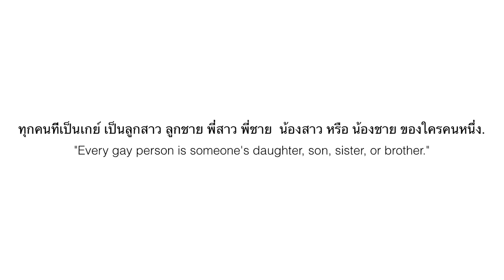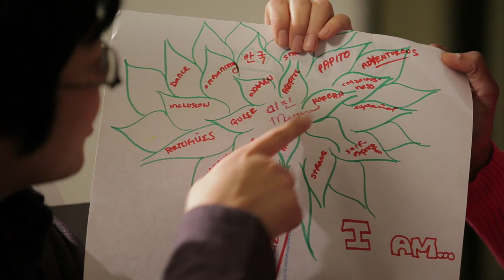White House AAPI "What's Your Story?"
This video was created by Asian Pride Project as a submission for the API White House Initiative's "What's Your Story?" video challenge.
**The Asian Pride Project** is collectively led by many concerned & passionate LGBT community members and activists who believe in our strength for social change.
We seek to bring heightened visibility, understanding and acceptance of gender minorities and their families by sharing their stories through different media.
Asian communities often face social pressure to alienate and even reject their gender non-conforming children; and for those who have embraced their LGBTQ children, they often face discrimination and isolation themselves.
The Asian Pride Project aims to build supportive communities and brings individuals and families together through the resonance for support & community & multilingual accessibility.
We hope to open the hearts and minds of the API communities by sharing our concerns and struggles, and through conveying our love for our families.

directed by Elena Chang
edited by Brian Chamberlain
produced by ASIAN PRIDE PROJECT

Interviews:
SUMA REDDY
RYAN SHEN
DENNIS CHIN
JASON TSENG
ARIES LIAO
ELENA CHANG

Special thanks:
-Alison Lin, Ben De Guzman, & Glenn Magpantay
-NQAPIA (National Queer Asian Pacific Islander Alliance)
-Kevin Lam
-Jason Chan
-SALGA (South Asian Lesbian & Gay Assoc. of NY)
-GAPIMNY (Gay Asian Pacific Islander Men of NY)
-Q-WAVE (Queer Women of Asian Descent for Visibility & Empowerment)